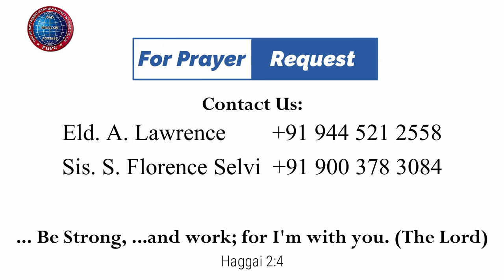கையைப் பிடித்து... | 03.11.2023 | Mrs. A. Eben Sathish | Kadamalaikuntu FGPC